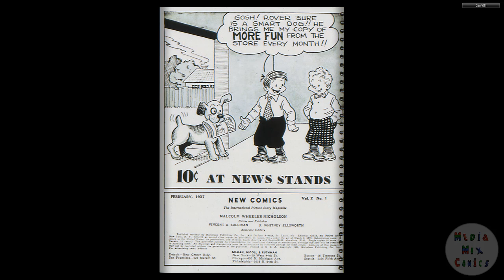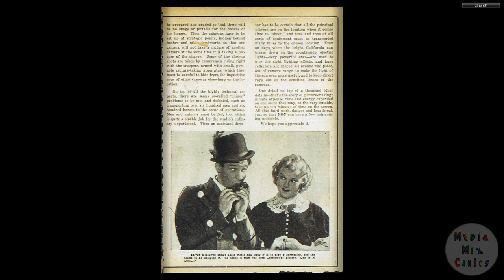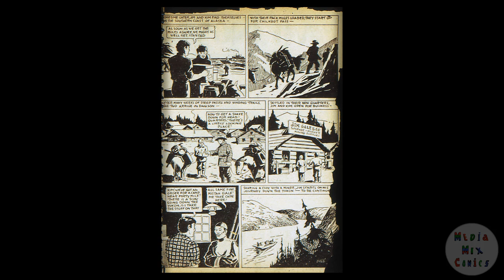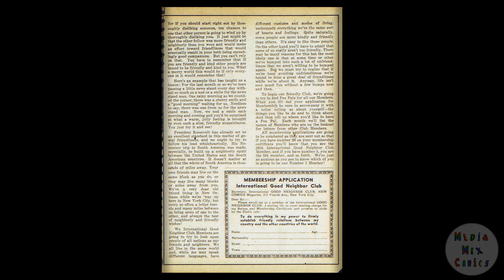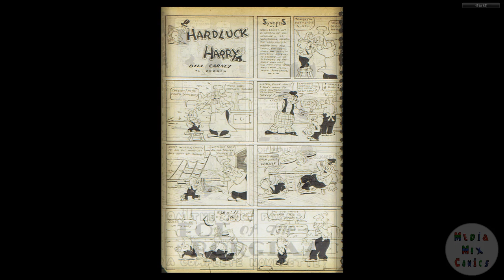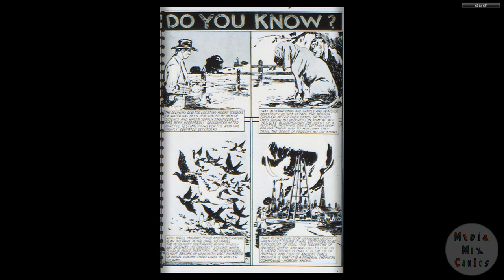DC CHRONOLOGY____00033 New Adventure Comics 013